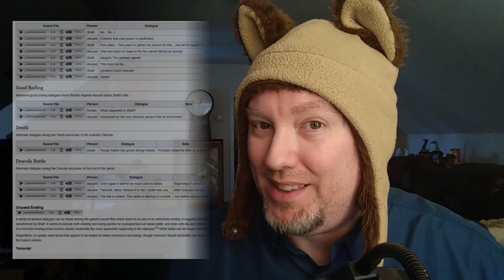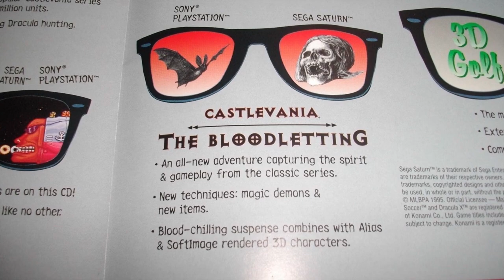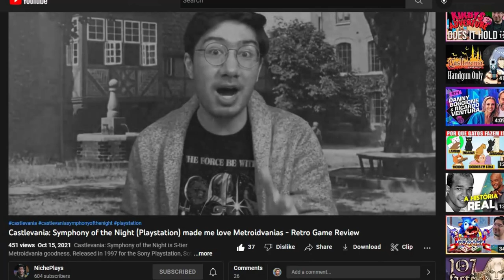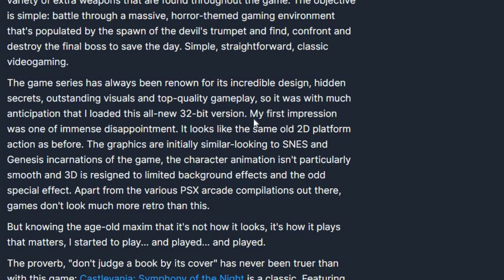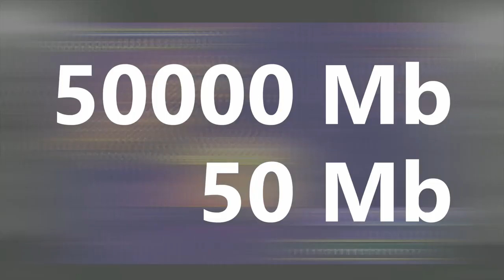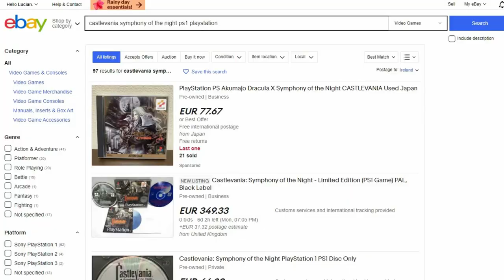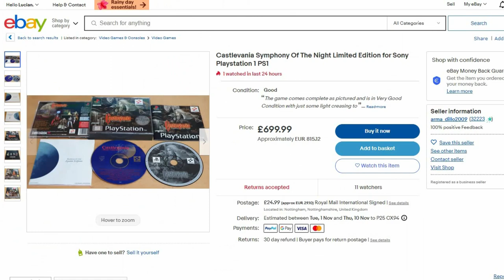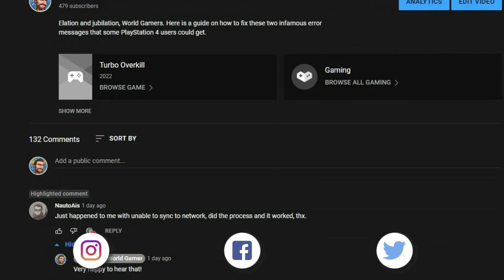🧛‍♂️ CASTLEVANIA Symphony of the Night // BEST PORTS (feat. @thereviewden ) / Halloween Special #4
Hey World Gamers, thanks for passing by!
If you are a returning subscriber, THANK YOU for being part of the family!
And since they are so many, I needed some serious help. So THANK YOU @thereviewden

CHAPTERS:
0:00 Intro
3:33 The Origins of SOTN
4:58 Sony PlayStation
8:51 Sega Saturn
17:19 IGN's Trivia
18:17 Microsoft Xbox Live Arcade
25:16 Sony PlayStation Portable
30:17 TV Commercial
30:39 Lost Media
34:40 Encore of the Night
35:19 Requiem on Sony PlayStation 4
37:07 Which Version is for YOU
40:56 Outro

CREDITS:
- Video narrated and edited by Lucian
- Portions narrated by @thereviewden are also edited by him (awesome job!!)